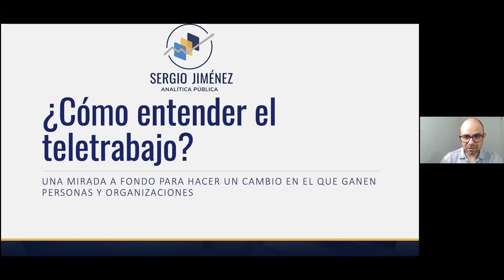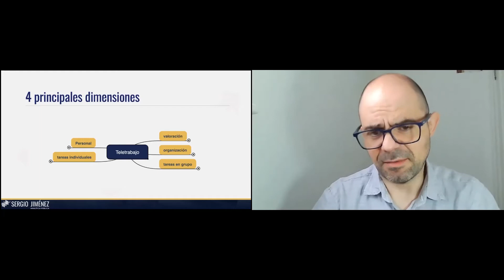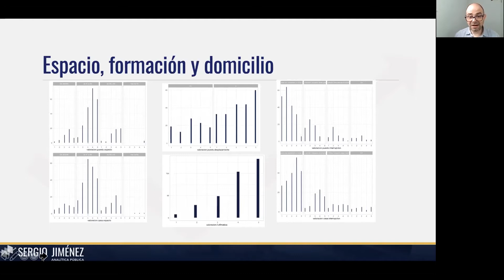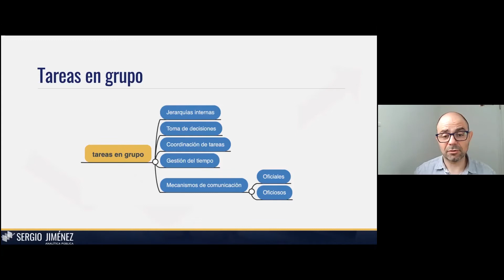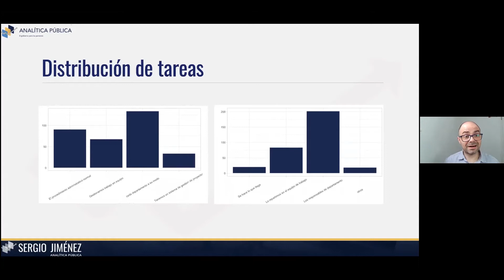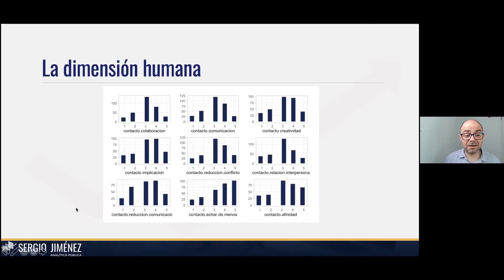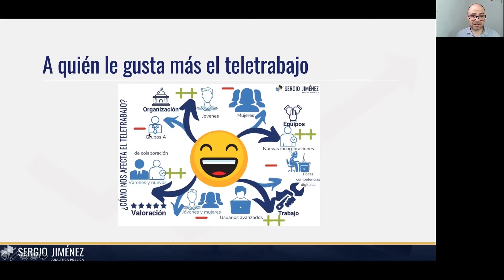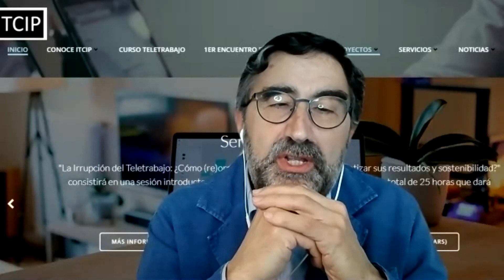Un modelo para entender el teletrabajo en las AAPP